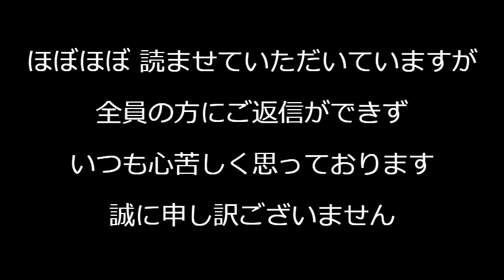河野太郎、私を訴える前に「変なネトウヨ！訴える！覚悟しろ！徹底的にやってやる！」滅茶滅茶イキり倒してたｗｗｗでも本人出廷を拒否して証言から逃げ回ってるんですけどねｗどこが「徹底的」だよ 240908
アキュラは、〇ホンダ ✕日産 でございました。

170-0005 豊島区南大塚 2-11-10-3F　くつざわ亮治 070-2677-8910 まで